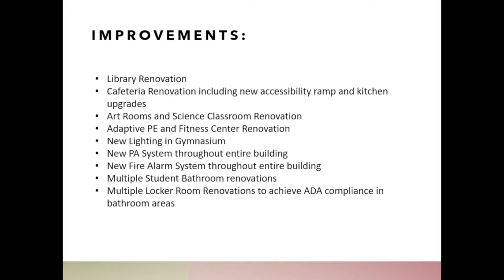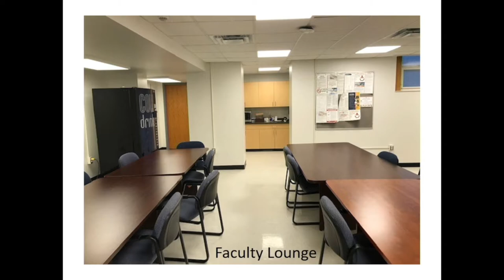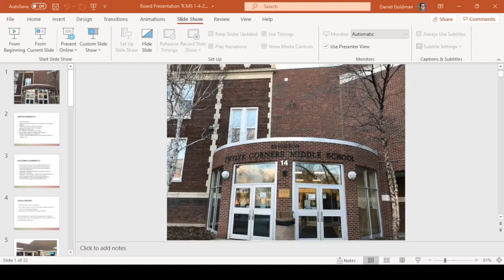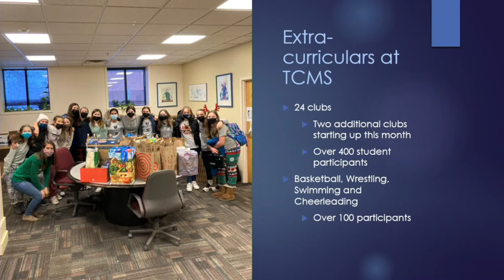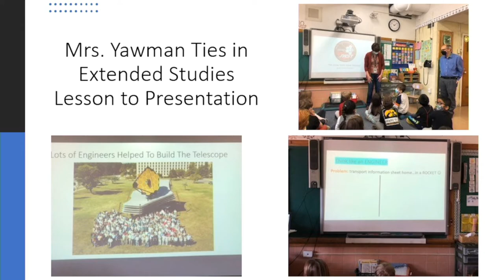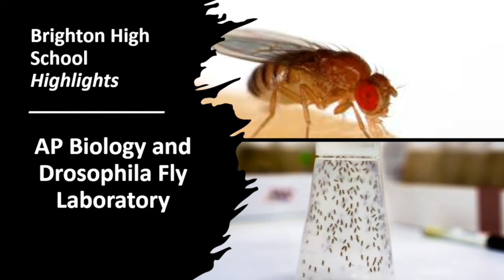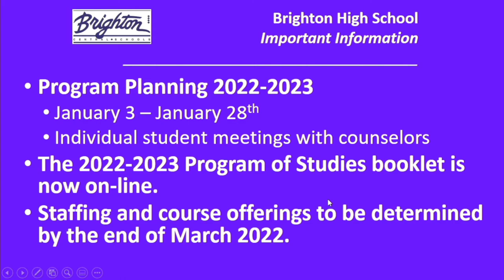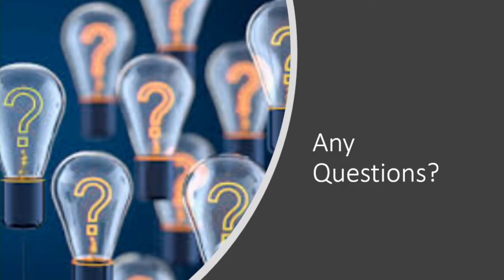Board of Education Meeting Jan 4, 2022